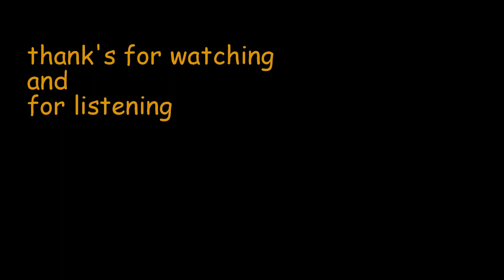Tanjung bira part 03- Aheme Divers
Happy diving AHEME DIVERS - Tanjung Bira  Sept 2015.
Member : Om Agus Wir,Koko,Hendra,Angky,Maya dan Dj.